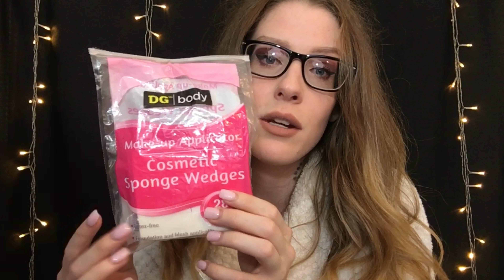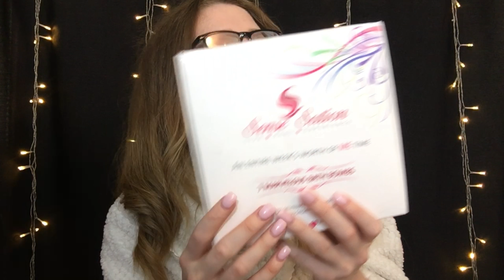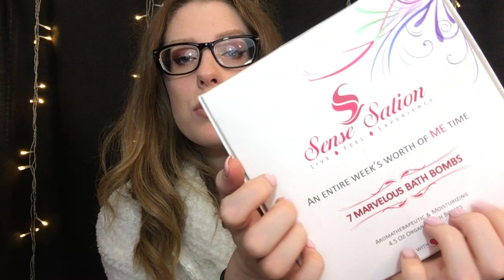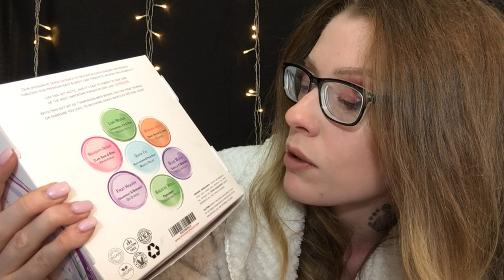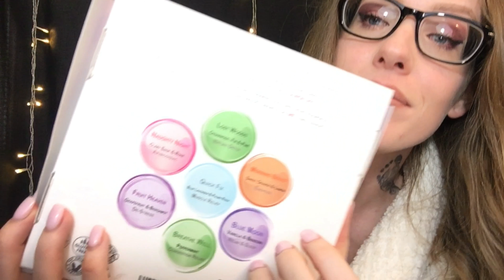ASMR BINAURAL Bubble Mask & Bath Bombs | Personal Pampering SPA Experience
If you're just returning, I'm grateful for another chance to potentially relax you. If you're new, welcome to our family. This is a "SAFE PLACE", so please be nothing but yourself. You are always welcome with open arms as a place to relax, laugh, and love. We don't deal with hate or disrespect here. There a difference between bullying, and having an opinion. So again, welcome. We're here for you.

Today's video is just ya know ME GIVING YOU A PAMPERING SPAAAAA EXPERIENCE. It's not that dramatic ahah but anyway I start by giving you a relaxing Bubble Mask, followed by giving you a free complimentary binaural bath bomb compliments of "Sense-Sation", a small company in the US that's cruelty free, vegan, and gluten free!!! They handmade each bath bomb saving many women and men from a ton of UTIs lol!

I truly hope you enjoy, lmao as sponsored as this sounds, I truly adored their bath bombs. So sit back, relax, and let me tingle your body, eyes and ears xo. I love you with all of my person, and I will see you tomorrow!!

- An entire weeks worth of "Me" time xo
- Fizzing & Colorful, handmade, VEGAN, gluten & cruelty free!!

My ADULT ASMR is BACK ONLY on Patron. I chose to keep this a side project as I do have many younger viewers. I didn't plan on starting until Mid August but I started it now, the very end of July. Please consider pledging for more ADULT ASMR ... (promised TWO videos weekly)

YouTube is cutting ad revenue, as many of you know this is what I do for a living. I will NEVER ask you to donate, although I do post my PayPal for those who would like to contribute,

(consider pledging for more "adult" ASMR)

WISHLIST LINK (For Children, Channel & Self):

Facebook: "Karuna Daniel" (FOLLOW ONLY PLEASE)